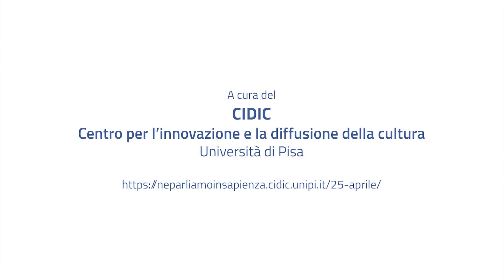25 Aprile, una data la nostra storia | Saulle Panizza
Perché è ancora così importante celebrare il 25 Aprile?
Lo abbiamo chiesto a Saulle Panizza, Direttore del CIDIC e organizzatore della rassegna Unipi dedicata a questa data fondamentale per la nostra storia.